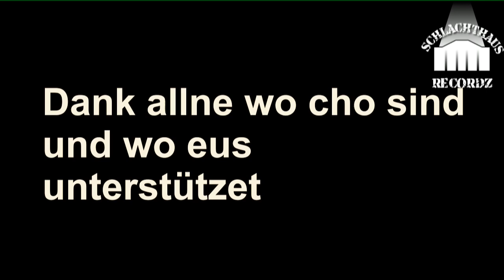Sh Konzert 27.April 2013 (Havana Bar Schindellegi)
Konzert vo Sh i de Havana Bar in Schindellegi. Danke vom ganze sh Team für de unvergässliche Abig. Danke a allne wo cho sind und wo eus witer unterstützet.

Sh Baby.